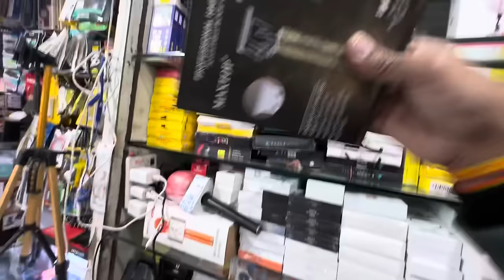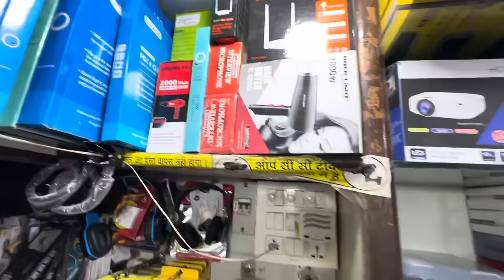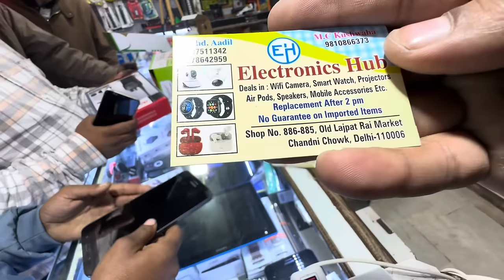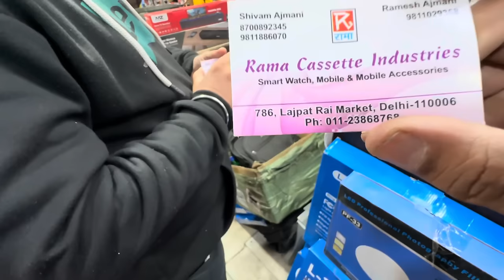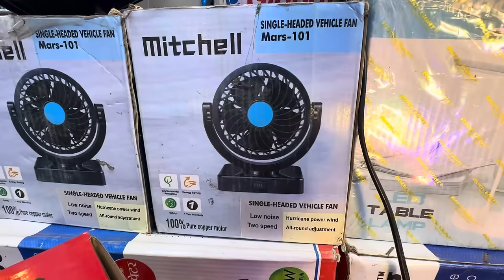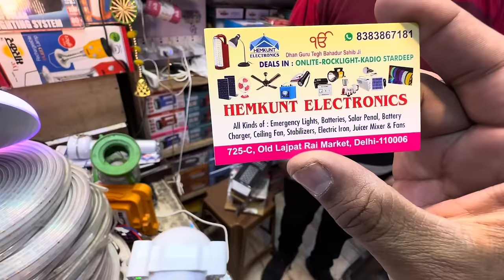Lajpat Rai Market Delhi Electronic items | Lajpat Rai Market cheapest Electronic items Market 2024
Lajpat Rai Market Delhi Electronic items | Lajpat Rai Market cheapest Electronic items Market |

Address :
NEAR METRO STATION - Lal quila

Namaskar dosto...!
I'm back again with another new interesting video about cheapest Electronic market

l

_______________ ____Disclaimer__________________

______________ _____WARNING__________________